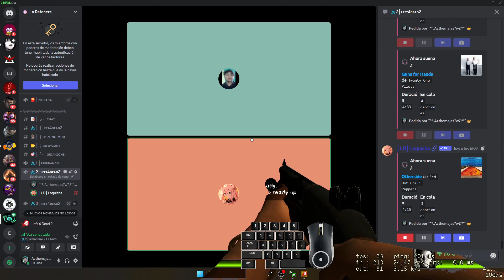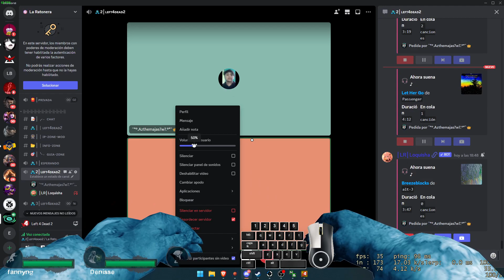emos regresao pai mas ceda pug